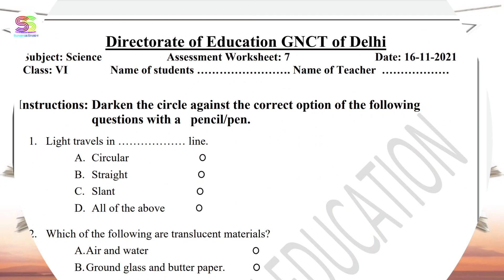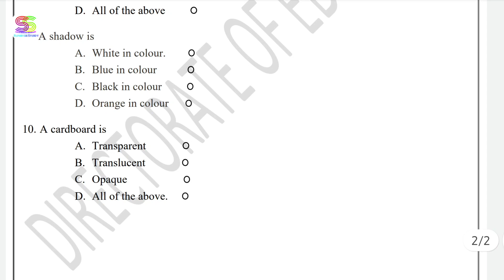Assignment | worksheet - 7 | class 6 th | Date 16-11-21| sub - SCIENCE (ENGLISH MEDIUM)